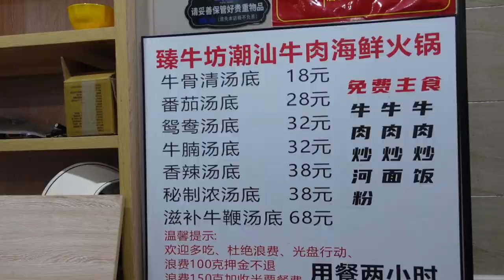自由行推薦 到廈門吃海鮮&潮汕牛肉自助我的口袋名單店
到廈門吃海鮮&潮汕牛肉自助我的口袋名單店--臻牛坊潮汕牛肉自助火锅(湖里步行街店)
吃到飽自助餐，榴槤，活蝦，現切牛肉，活鮑魚，活螺，活文蛤，啤酒，王老吉…等等不限量
這是紀錄日常生活中接觸到的點點滴滴頻道